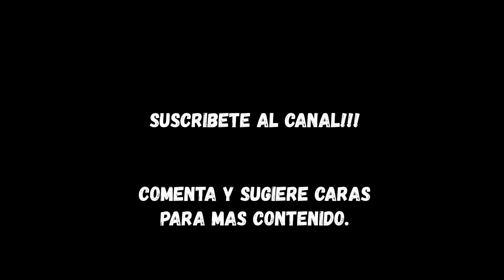DONYELL MALEN FACE FIFA 22 PROCLUBS | TUTORIAL + STATS | CAREER MODE | BORUSSIA DORMUNT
FIFA 22 DONYELL MALEN FACE FIFA 22 PROCLUBS | TUTORIAL + STATS |  CAREER MODE | BORUSSIA DORMUNT

FIFA22
fifa22